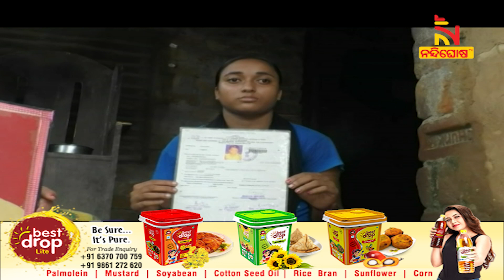Specially Abled Tapaswini Needs Assistance For Higher Education । NandighoshaTV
ମେଧାବୀ ଛାତ୍ରୀଙ୍କ ସୁନେଲି ଭବିଷ୍ୟତ ନଷ୍ଟ ହେବାକୁ ଯାଉଛି । ଇଚ୍ଛାଶକ୍ତି ଥିଲେ ବି ଉଚ୍ଚଶିକ୍ଷାର ସ୍ବପ୍ନ ଭାଙ୍ଗିବାକୁ ବସିଛି । ପୋଲିଓ ଆକ୍ରାନ୍ତ ହେବା ପରେ ଚାଲିବାକୁ ଅଣ୍ଟା ସଳଖି ହୋଇ ପାରୁନାହାଁନ୍ତି ଭିନ୍ନକ୍ଷମ ଝିଅ । କଲେଜ ଯିବାକୁ ସମ୍ଭବ ହୋଇପାରୁନଥିବା ବେଳେ ସହଯୋଗ ପାଇଁ ପ୍ରଶାସନକୁ ଗୁହାରି କରିଛନ୍ତି ଅସହାୟ ବାପା ।

* DishTV Channel No: 1367
* Airtel Digital TV Channel No: 611
* TATASky Channel No: 1779
* hathw@y Channel No: 731
* Ortel Channel No: 707
* Videocon d2h Channel No: 840
* SITI Channel No: 17 & 458
* GTPL Channel No: 719
* SUN Direct Channel No: 667
* Asianet Channel No: 219